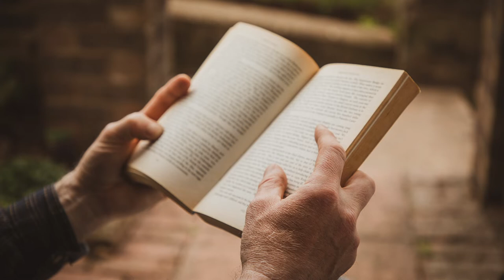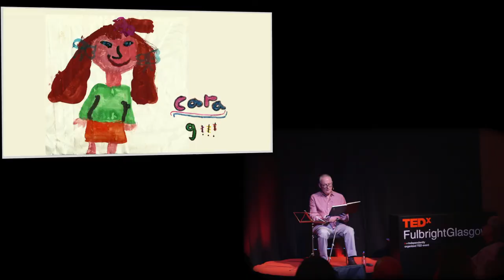Stroke: the loss and recovery of familiarity | Mark Ware | TEDxFulbrightGlasgow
Familiarity may sometimes breed contempt, but it can also lead to empathy and greater understanding. In this talk, Mark Ware argues that we are hard-wired to seek familiarity. Following his stroke at the age of 39, Ware was forced to familiarise himself with the daily rhythms of life again, finding in his work and life that the familiar was his pathway to recovery and his second stage of life. After receiving a 1st class (hons) degree in Fine Art in the UK, Mark studied for an MFA at the School of the Art Institute of Chicago in 1980, supported by a Fulbright Scholarship. He later worked successfully in video production and photography for multinational corporations, Government agencies, and Broadcast news channels. During 1996, aged 39, he had a severe stroke that brought an abrupt end to what he refers to as his ‘old life’. He now focuses on his Fine Art, and has been regularly supported by Arts Council England.

Since 2015 Mark has developed a series of art/science collaborations that have investigated how the natural environment can have a positive impact on wellbeing and health. Mark is the founder and CEO of The Wavelength Project, a charity that further investigates how exposure to the natural environment can be of health benefit to the public, including for those who find access to nature difficult due to disability, or because of socio-economic circumstances. This talk was given at a TEDx event using the TED conference format but independently organized by a local community.